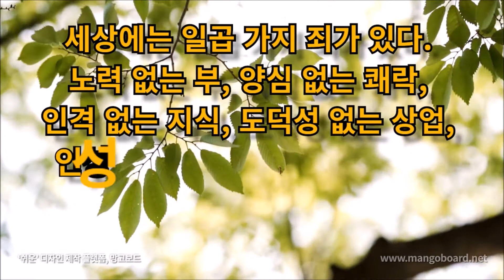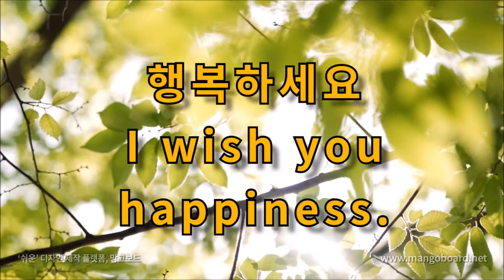오늘의 명언 10월 02일 세상에는 일곱 가지 죄가 있다. 노력 없는 부, 양심 없는 쾌락, 인격 없는 지식, 도덕성 없는 상업, 과학, 기도, 정치. - 마하트마 간디 -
세상에는 일곱 가지 죄가 있다.
노력 없는 부, 양심 없는 쾌락,
인격 없는 지식, 도덕성 없는 상업,
인성 없는 과학, 희생 없는 기도,
원칙 없는 정치가 그것이다.
- 마하트마 간디 -

음악 : English Country Garden Aaron Kenny

행복하세요
I wish you
happiness.